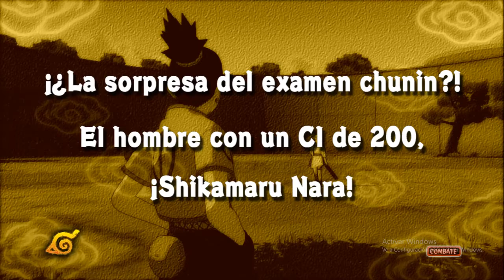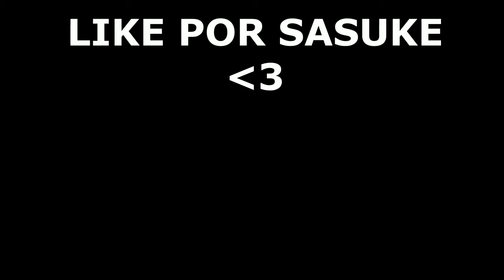SASUKE aprende el CHIDORI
♦ LINK DE DONACIONES Y SALDRÁS EN PANTALLA!
♦ LINK DE JUEGOS SUPER ECONÓMICOS!

📍OTRAS SERIES 📹

📍Donaciones 💰

Adiós! 👍

pubg mobile
vidIQ
fortnite
vidIQ
fortnite mobile
vidIQ
mitek
vidIQ
ninja
vidIQ
edvinus
vidIQ
edvinusgamer
vidIQ
gameplay español
vidIQ
hack
vidIQ
gratis
vidIQ
kills
vidIQ
mejor jugador
vidIQ
minecraft
vidIQ
maincra
vidIQ
naruto
vidIQ
naruto shippuden
vidIQ
naruto vs sasuke
vidIQ
naruto explained
vidIQ
sasuke
vidIQ
sasuke uchiha
vidIQ
sasuke vs itachi
vidIQ
chidori
vidIQ
sasuke chidori
vidIQ
pubg mobile gameplay
vidIQ
pubg mobile asia
vidIQ